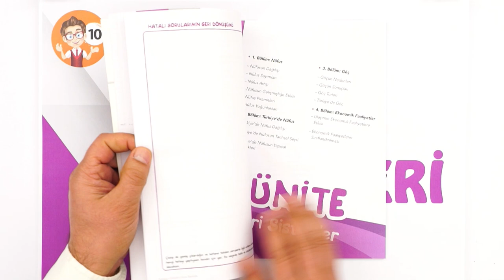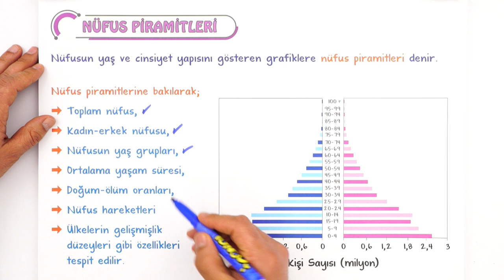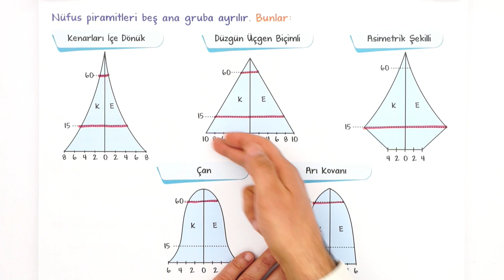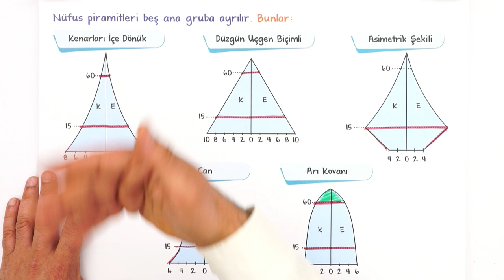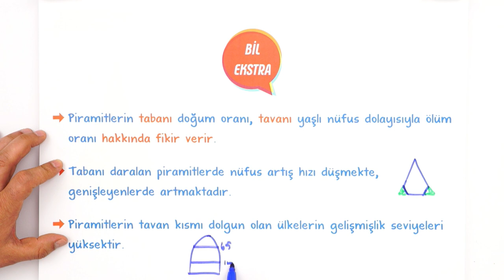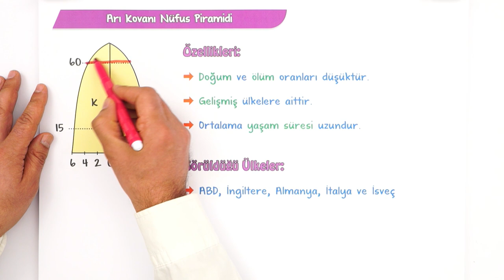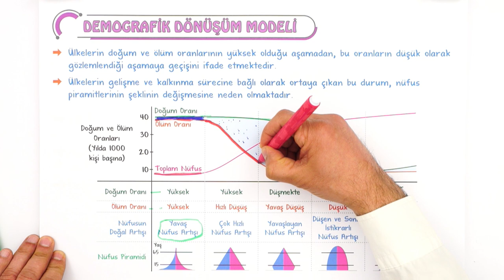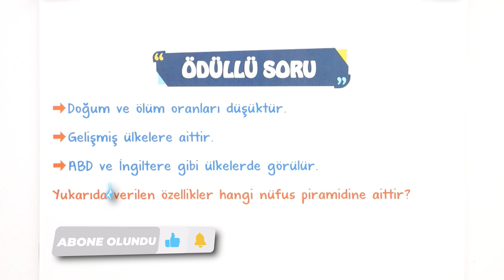Nüfus Piramitleri | Detaylı Anlatım | 10.Sınıf Coğrafya #2023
Konuyu Pekiştirmeyi Unutma 👇
Yepyeni bir dönemde daha seninleyiz! Sene boyunca; canlı yayınlar, konu anlatımları ve soru çözüm videolarıyla, tonguç yanında! Dersimiz coğrafya in önemli konularından "Nüfus Piramitleri". Hazırsan öğrenme garantili videomuzla başlıyoruz! 😎